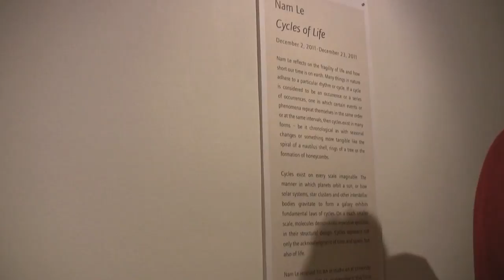60 Seconds with Nam Le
Impromptu interview with friend, Nam Le at the opening of his exhibit at the Hillyer Art Space in DC.  Really talented, gracious guy...check out his exhibit until December 23rd, 2011
Shot on a Canon HV20 camcorder with less than ideal sound coming from that lil' mic inside the camera body.